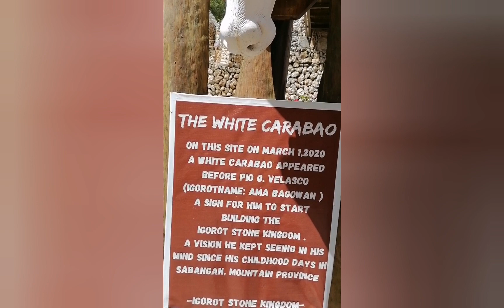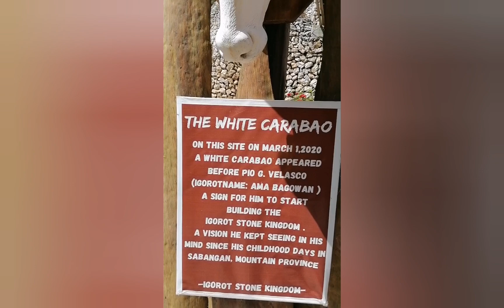Tatlong araw na Paglalakbay sa Baguio Benguet Philippines ni Ate Dolor